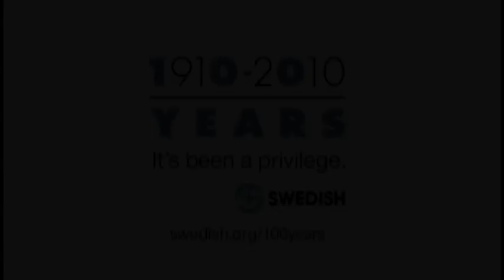Swedish 100 - Dr. Jim Porter, Director of Surgical Robotics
When Dr. Porter was diagnosed with prostate cancer in 2006, he had a robotic prostatectomy - just like the kind he has performed on others more than 800 times.